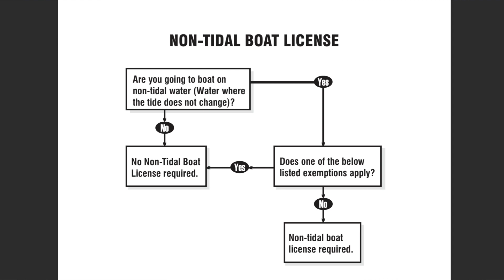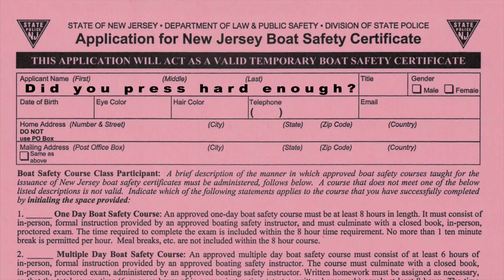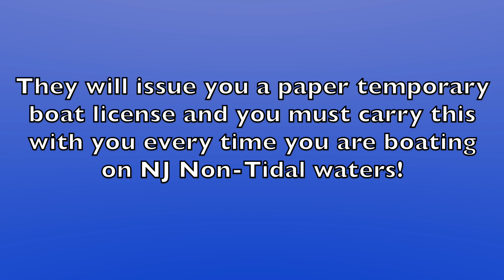After the exam Frequently asked questions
After you've completed your exam im sure you're going to have some questions about what you can do with your boating safety certificate and if you'll need to get Boat printed on your license. Hopefully this video addresses all of your burning questions.